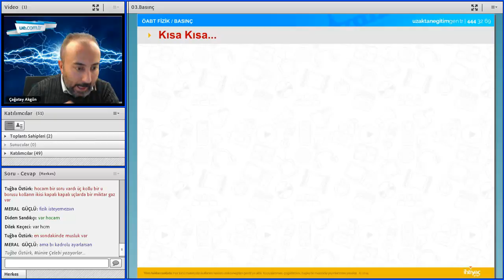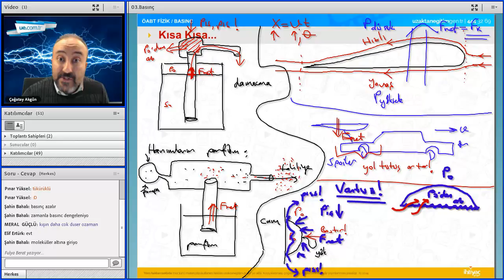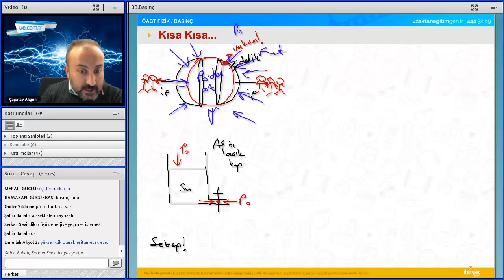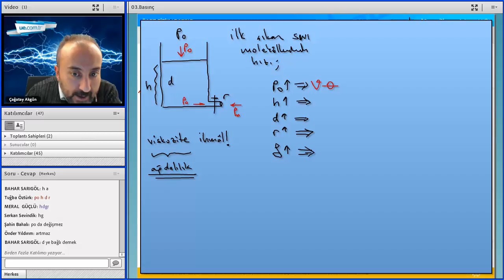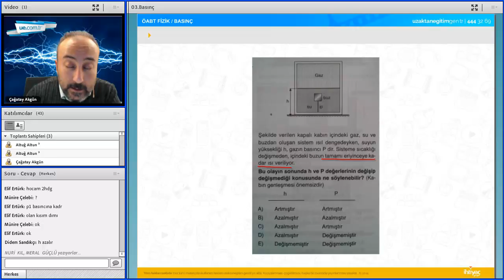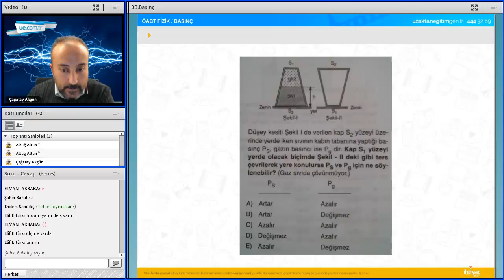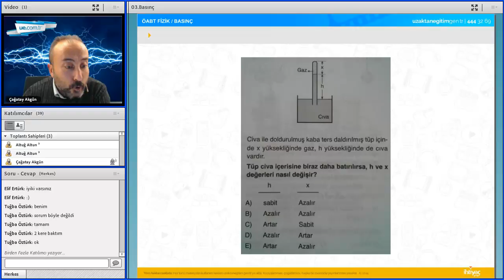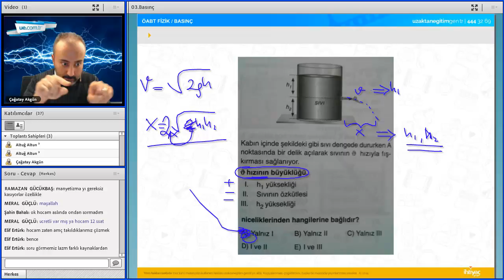07 Basınç III